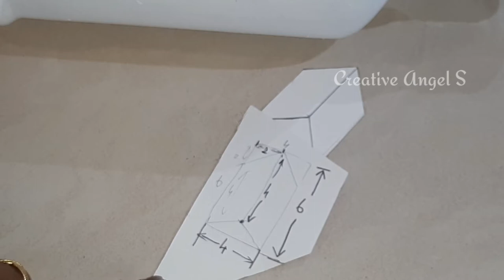Easy Bottle painting|3D Painting on Bottle|Bottle Art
Hi dears,
Lets learn how to do a 3D painting on a bottle.